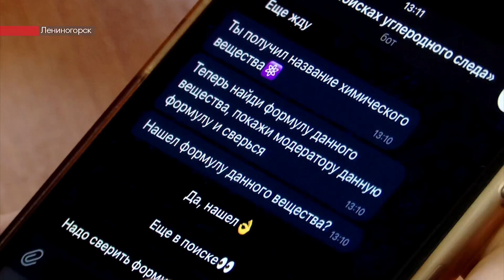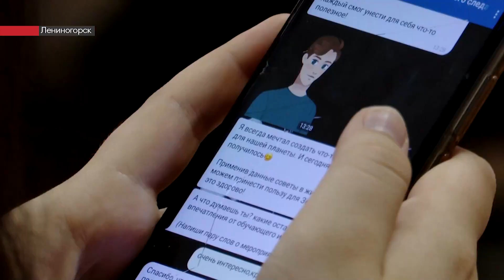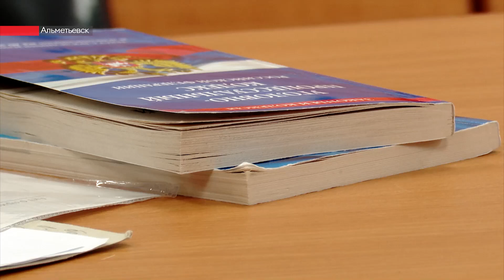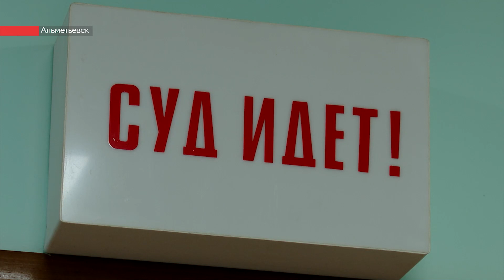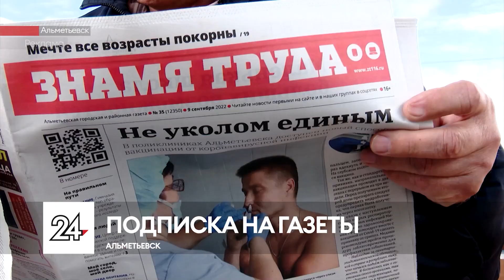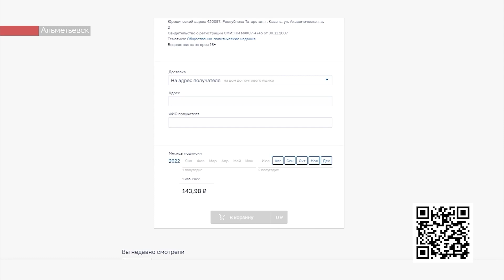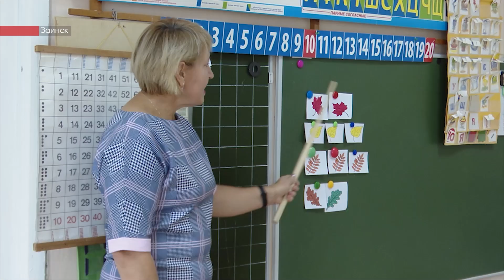Новости ЮВТ-24 от 27 сентября 2022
Сегодня в выпуске:

– Любимое дело. Воспитатели отмечают профессиональный праздник. О чем важно помнить каждому работнику дошкольного образования.

– В поисках углеродного следа. Благодаря образовательному проекту «Образ будущего» школьники узнали, как уменьшить количество выбросов в окружающую среду.

– Альметьевцы стали свидетелями жесткой борьбы на поле. С каким счётом окончился футбольной матч на городском стадионе между командами «Элмет» и «Сокол».